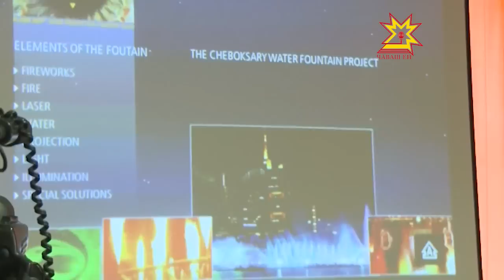Шупашкарта чи çÿллĕ фонтан тăвасшăн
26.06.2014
Шупашкар кÿлемĕшне мĕнле çĕнĕлĕхсем кĕртмелли пирки малалла калаçусем пыраççĕ. Хальхинче Аслă Британи архитекторĕсем хăйсен проектне сĕнеççĕ. Вĕсем Шупашкарта тĕнчери чи вăрăм фонтан тăвасшăн.